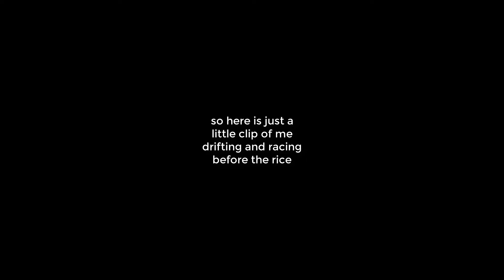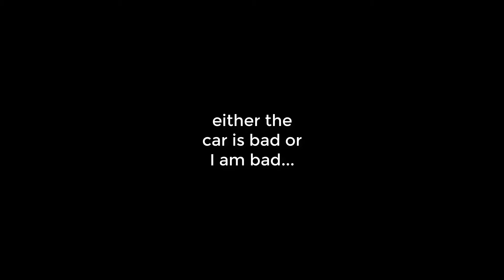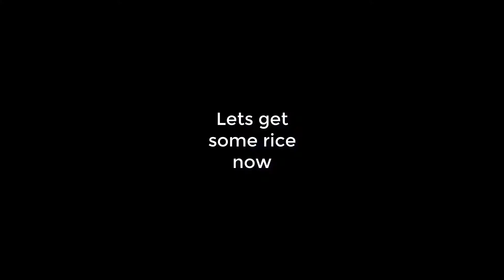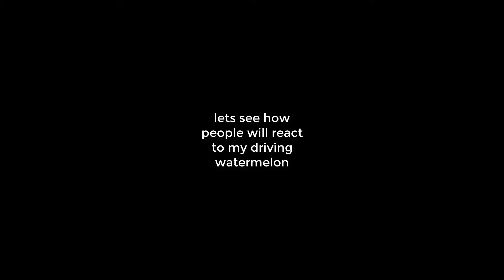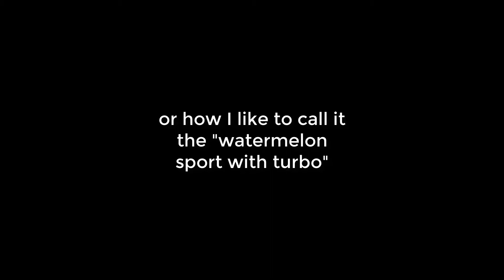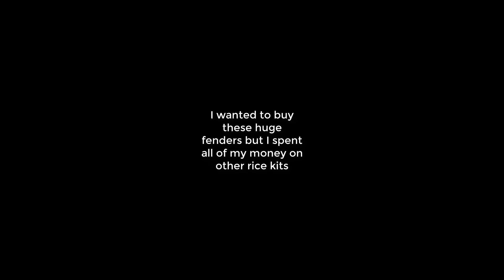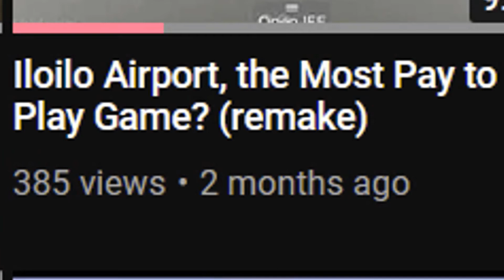RICING my Nissan s-13 SILVIA in Midnight Racing Tokyo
I riced up my car and it looks five times worse than it did before.